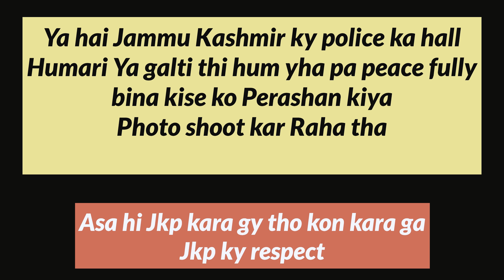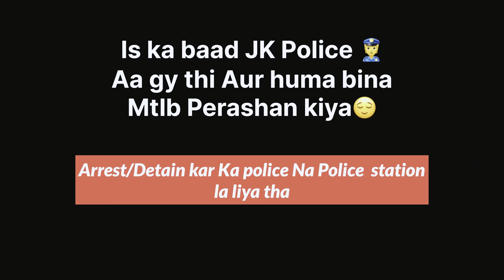Finally Taking delivery😍 of my Dream Bike Apache RR310 | RR 310 bs6 E20| 2024 New Model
Apache apache r310
apache rr 310 delivery apache tr 310 delivery tvs apache rtr 310 delivery apache rr 310 bs6 delivery apache rr 310 bto delivery apache rr 310 red colour delivery rr 310 red delivery apache rr 310
rr 310
rr310 apache 2023 model rr 310 bto
tvs apache Rr310 delivery
Delivery apache r310
Red color apache r310
Tvs apache rr
Apache rtr310